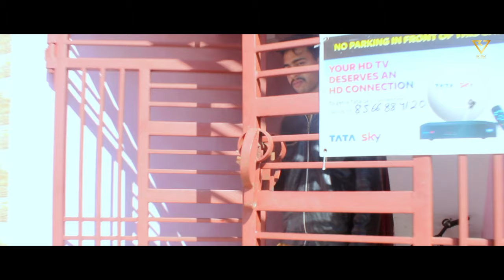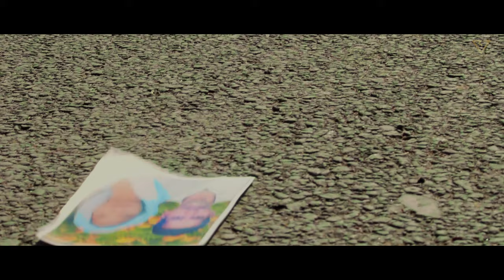KHAYAL | Sahil Keer Ft. Gaurav Ladla | Da PunK | New Haryanvi Songs 2020 | RV Film Production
KHAYAL  - Sahil Keer Ft. Gaurav Ladla | New Haryanvi Songs 2020 |  RV Film Production

Song : Khayal

Singer :- Sahil keer Ft. Gaurav Ladla

Starting :- Sahil KeeR, Gaurav, Mamta , Priyansh, Karmbir Singh , Santosh Solanki, Ashish...

Lyrics :- Gaurav Ladla

Rap :- Da Punk

Editing :- Team JSN

Producer :- Raj Verma

Publicity Design :- Manish Jangu

VideO Director :- Gaurav Ladla

Special Thanks :- Rajnish , Rinku Saroha , Simran Ladla

Label :- Rv Film Production